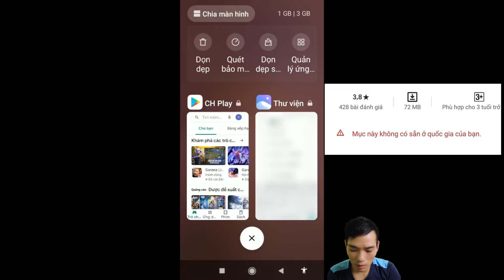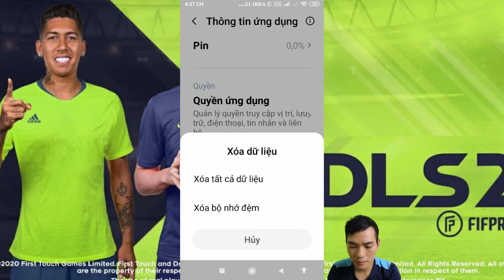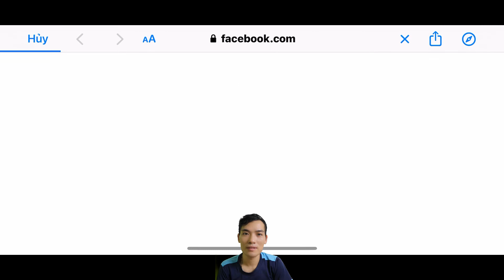Bong HD | Tải game dls 21 khi bị chặn không có sẵn ở quốc gia ❤️ Tặng acc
🔴 Tham gia group " Dream League Soccer ( Admin Bong HD ) "